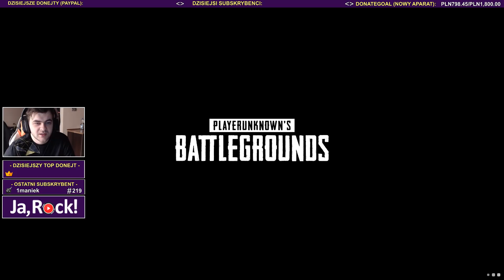NOWA MAPA: Pierwsze wrażenia - Playerunknown's Battlegrounds / 03.04.2018 (#1)